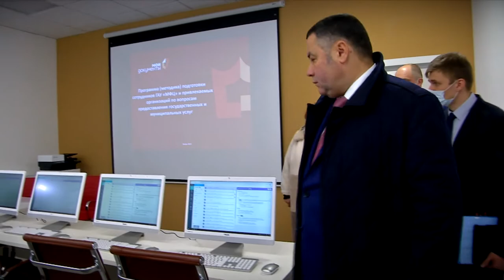Губернатор Игорь Руденя с рабочим визитом посетил Вышний Волочёк